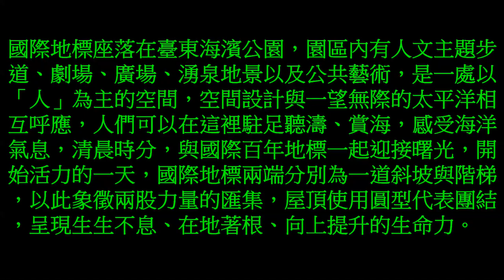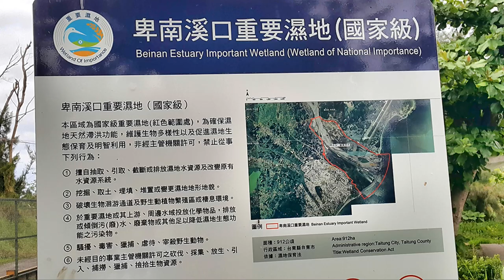台東海濱公園之旅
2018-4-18 台東海濱公園之旅